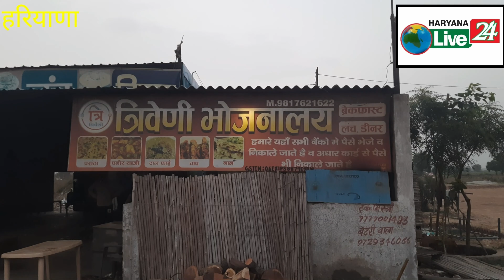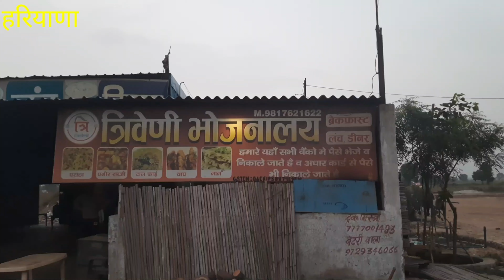MANY ROUND FIRING IN HARYANA-ताबड़तोड़ फायरिंग में राजस्थान के ड्राइवर को लगी गोली-haryanalive24 न्यूज़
MANY ROUND FIRING IN HARYANA-ताबड़तोड़ फायरिंग में राजस्थान के ड्राइवर को लगी गोली

खरखौदा: पिपली गांव में टोल के पास दिल्ली मार्ग पर स्थित एक ढ़ाबे पर तीन नकाब पोशहथियार बंद बदमाशों ने ताबड़तोड़ गोलियां चला दी। जिसमें ढाबे पर खाना खा रहा एक ट्रक चालक गोली लगने से घायल हो गया।

राजस्थान के घायल ड्राइवर करनाराम ने बताया कि वो नोएडा से राजस्थान अपनी गाड़ी लेकर जा रहे थे। इसी बीच के एम पी टोल प्लाजा के पास पीपली मैं खाना खाने के लिए त्रिवेणी ढ़ाबे पर रुका।
 यह मामला सोमवार की रात लगभग 12 बजे का है। जिसमें घायल करनाराम ने बताया कि जब वह त्रिवेणी ढाबे पर खाना खाने के बाद अपने बिल के पैसे दे रहा था।
 उसी दौरान पीछे से तीन युवक आए जिन्होंने ताबड़तोड़ फायरिंग शुरू कर दी जिसमें करनाराम को एक गोली लगी और वह घायल होकर गिर पड़ा।
जिसके बाद पुलिस को सूचना दी गई। और घायल करनाराम को खरखोदा के सामान्य अस्पताल में ले जाया गया। जिसके बाद घायल को पीजीआई रोहतक रेफर किया गया

वही ढाबा संचालक सोनू का कहना है कि उसने अपने मामा के लड़के नीरज के साथ पिपली खरखौदा में ढाबा खोला हुआ है। रात को करीब साढ़े 12 बजे वह अपने साथी निरज व हरमेंद्र के साथ बैठा हुआ था। कि एक लड़का आया आ सिगरेट की मांग की, मना करने पर वह चला गया।

लेकिन कुछ देर बाद वह लड़का अपने दो अन्य साथियों के साथ आया सभी के हाथों में हथियार थे। उन्होंने गोलियां चलानी शुरू कर दी। इसी दौरान एक ट्रक ड्राईवर करनाराम, जोकि राजस्थान का रहने वाला था जो उनकी गोली लगने से घायल हो गया। उन्होंने एक के बाद एक ताबड़तोड़ कई गोलिया चलाई।
उसके बाद आरोपी उसे जान से मारने की धमकी देते हुए फायर किये और बाइक पर बैठकर दिल्ली मार्ग की तरफ भाग गए।

फिलहाल पुलिस ने ढ़ाबा मालिक की शिकायत पर हमलावरों के खिलाफ मामला दर्ज कर जांच शुरू कर दी है।